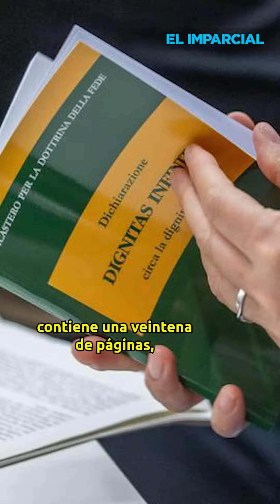“Cambiar de sexo, atenta contra dignidad humana”: Papa Francisco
Un documento doctrinal de la Iglesia Católica y aprobado por el Papa Francisco, llamado “Una dignidad infinita” rechaza el cambio de sexo y critica la maternidad subrogada.